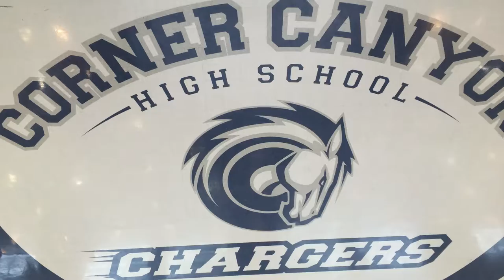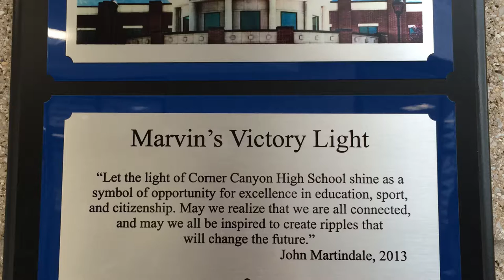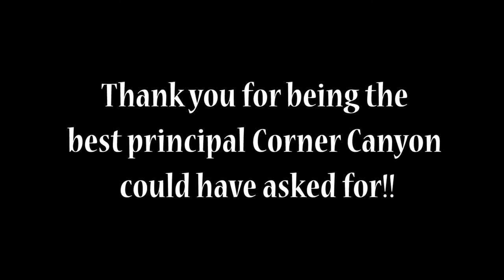Mary Bailey Documentary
Nominee: American Graduate Champion
7th Annual Canyons District Film Festival
by Cassidy Wixom, Matthew Holland - Corner Canyon High